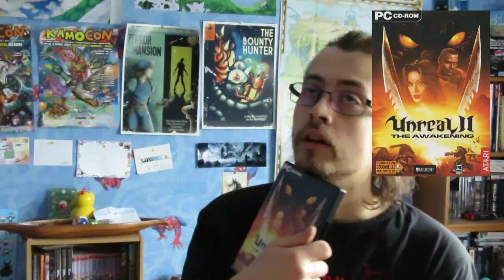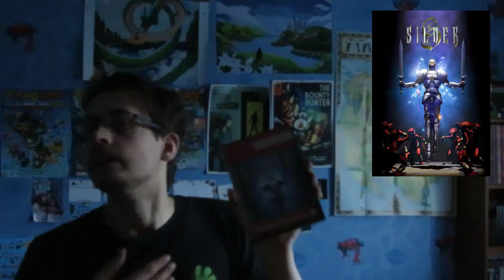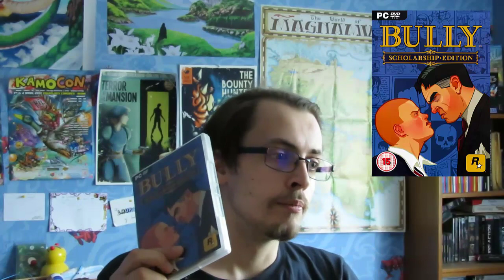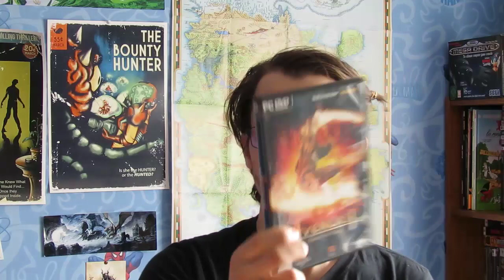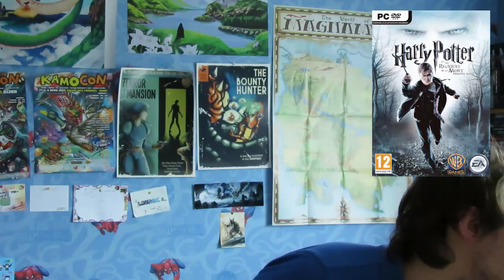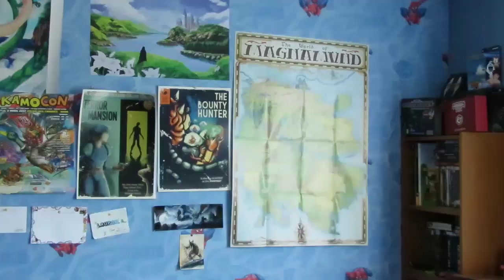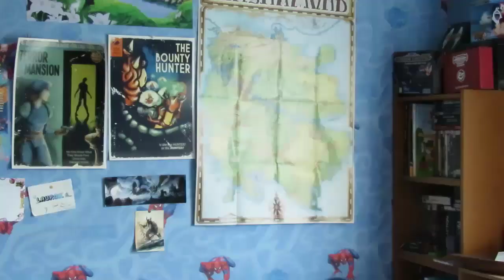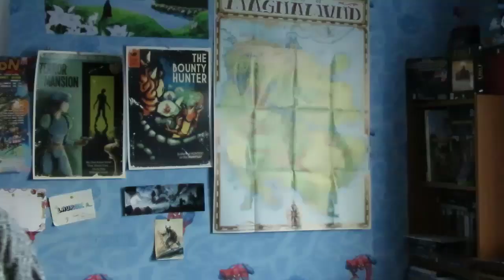RaillTime#40 : Jeux terminés en 2020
0:00 Intro
1:16 Unreal 2 The Awakening
7:28 Silver
17:30 Bully Scholarship Edition
24:45 Avencast Rise of the Mage
32:33 Harry Potter de ses morts partie 1
37:58 Sinbad la légende des 7 mers
42:12 Mort sur le Nil
46:10 SpellForce 1 The Order of Dawn
58:32 C'est la fin